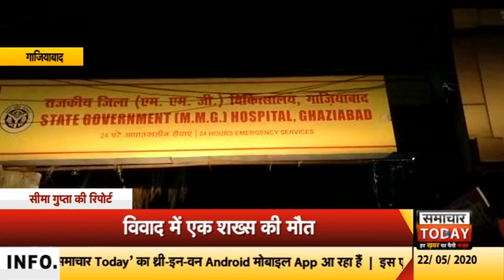Ghaziabad पैसे के लेन देन को लेकर 2 पक्षों में विवाद, एक व्यक्ति की मौत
एक तरफ जहां देशव्यापी लॉकडाउन हैं, वहीं दूसरी तरफ अभी भी अपराधिक घटनाएं कम होने का नाम नहीं ले रही हैं। ताजा मामला दिल्ली से सटे यूपी के जनपद गाजियाबाद का हैं, जहां दो पक्षों में जमकर विवाद हुआ जिसमें दबंगों ने गोली मारकर एक शख्स को मौत के घाट उतार दिया।
वीओः दरअसल... ये पूरा मामला कोतवाली इलाके के डासना गेट का हैं, यहां 2 पक्षों में उस पैसे के लेन-देन को लेकर झगड़ा हो गया। पीड़ित ने बताया कि उसकी मौसी के लड़के ने उसे अपने साथ काम पर रखा था... लेकिन जब रुपये की बात आई तो वह आना-कानी करने लगा और उसे पहले अपने पास बुलाकर मारपीट की उसके बाद पीड़ित के घर पर हमला बोल दिया और वहां उसके पिता को गोली मार दी... जिससे उसके पिता की मौत हो गई। वहीं पुलिस ने शव को पोस्टमार्टम के लिए भेजकर मामले की जांच में जुट गई।